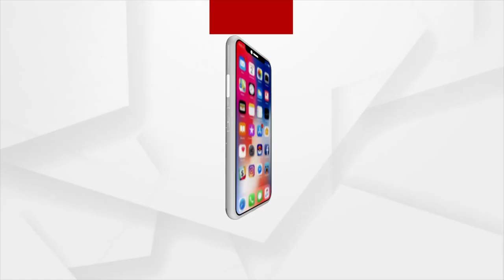Sata Katha || ବଉଁଶରେ ଚଳୁଥା